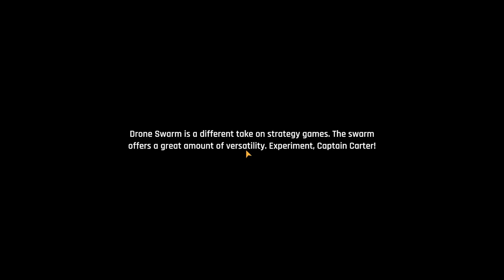Drone Swarm - (Space Mothership Strategy Game)